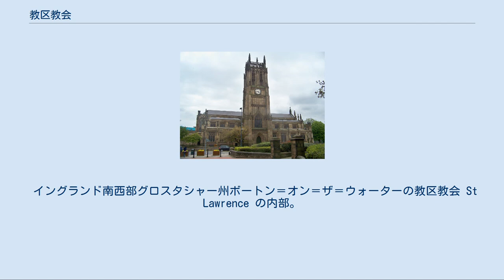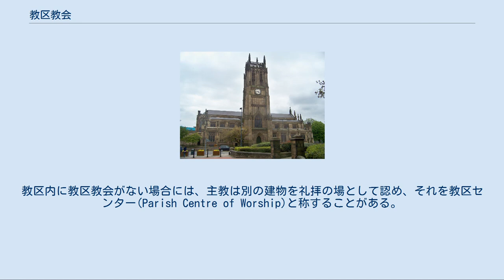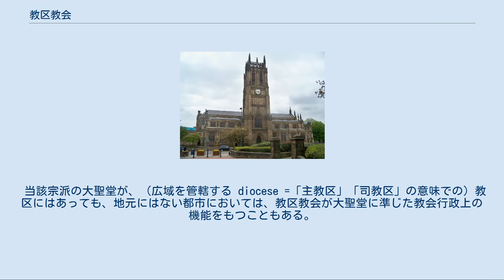教区教会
イングランド北部ウェスト・ヨークシャー州リーズのLeeds Parish Church。
リーズには国教会の大聖堂はないので、教区教会が主教座聖堂 Ripon Cathedral に次ぐ、主教区第2の拠点として機能している。
 イングランド南西部デヴォン州クーム・マーティン(Combe Martin)の教区教会 St Peter ad Vincula。
 イングランド南西部グロスタシャー州ボートン＝オン＝ザ＝ウォーターの教区教会 St Lawrence の内部。
 教区教会（英語: parish church, parochial church）は、監督制をとるキリスト教の諸教会において、教会行政の基本単位となる教区(parish)における宗教活動の拠点。
 世界中の多くの地域、とりわけ農村的地域においては、教区教会は地域社会の諸活動に重要な役割を果たしており、その施設を非宗教的な地域の行事に開放することもよくある。
 このような側面もあるため、教区教会の教会堂には、相当に多様な規模や様式のものが存在する。
ヨーロッパの多くの農村では、中世にまで遡るような教会の建物も見られるが、教会の建物は、建築史上のあらゆる時代のものが現存している。
 イングランドは、ほぼ全域がいずれかの教区に属しており、ほとんどの教区には聖別された国教会の教会堂が建てられている。
教区内に教区教会がない場合には、主教は別の建物を礼拝の場として認め、それを教区センター(Parish Centre of Worship)と称することがある。
教区センターは聖別されてはいないが献納されており、ほとんどの場合、法的には教区教会と同等のものと見なされる。
世俗化が進んでいたり、改宗が盛んに起きているような地域では、教区センターはごく普通の礼拝の場所となっており、一方では大きな教会堂が維持費が捻出できずに売却される中で、コミュニティセンターや、地域内の他の宗派の教会の施設を使う礼拝もみられるようになっている。
 当該宗派の大聖堂が、（広域を管轄する diocese =「主教区」「司教区」の意味での）教区にはあっても、地元にはない都市においては、教区教会が大聖堂に準じた教会行政上の機能をもつこともある。
 小さな集落には教区教会しかないこともあるが、大きな町には教区教会が存在した上で、それとは別に教区教会としての位置づけを持たない小さな教会が各地区に存在することもある。
このような状況で、教会に専任の牧師（教会担任教師）がいるのは教区教会だけという例もあり、その場合には、教区教会の牧師が教区内の小さな教会にも出向いて務めを果たす。
 スコットランド国教会（国教となっている長老派教会）も教区教会の制度をとっており、スコットランドの全域はいずれかの教区に所属している。